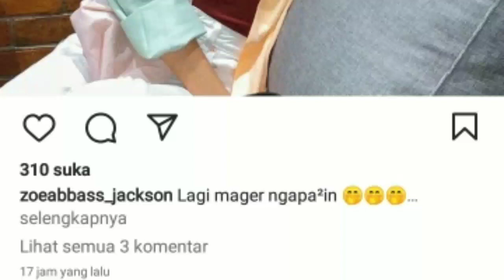pihak SCTV tayangkan kembali sinetron buku harian seorang istri untuk para fans cinzo